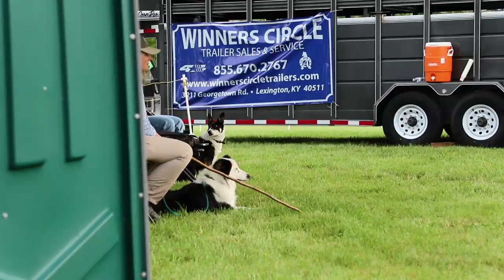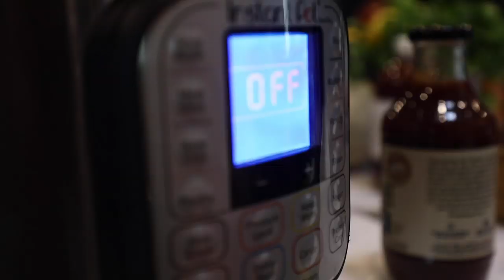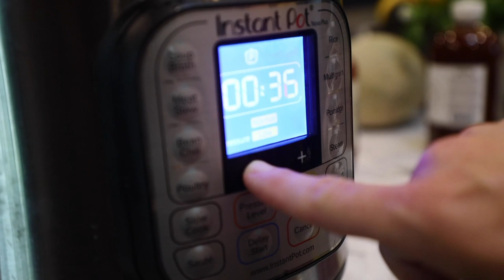RV Life Cooking: Simple Instant Pot Recipe (EP 167 in Louisville KY)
We're doing in a meet-up in every state we visit this season! Come join us for coffee.

ℹ️About the episode:
The last time we hit a snag was in Alaska when we accidentally deleted our footage. This time we had an issue with our mic and half of our footage from Kentucky was corrupted. Now we’re using the Canon Mirrorless EOS-R and sending the Canon 6D Mark ii to Canon Pro Services for repair. New Camera

In this episode, Charlie strongly considers joining the stock dogs to move some sheep around the gates. We visit Churchill Downs to bet on horses during the twilight races and decide Keep Your Daydream would make a great name for a racehorse!

We also celebrate our 20-year wedding anniversary at the Galthouse Louisville Ky thanks to KYD Insiders Jeff & Connie. It was fun to have a memorable anniversary while on the road and in the beautiful state of Kentucky!

We also added our favorite shoe holder and RV Locks to the rig. To learn more about Toy Ginger's upgrades, visit our complete list

▶︎ KYD PODCAST

▶︎ CAMERA GEAR